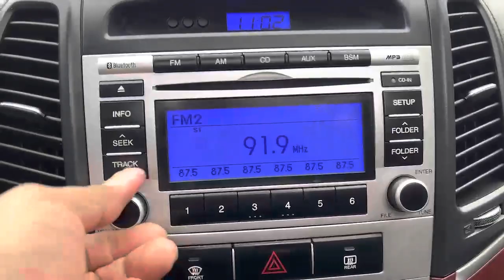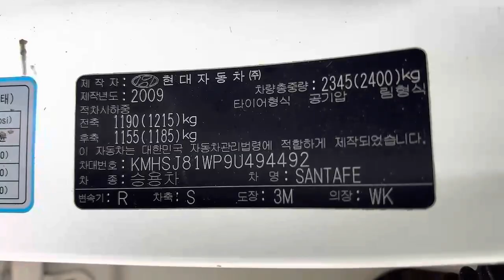494492 HYUNDAI SANTA FE 2009